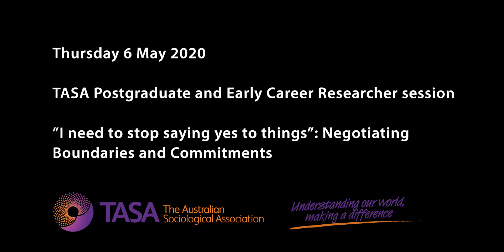Negotiating Boundaries and Commitments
Negotiating Boundaries and Commitments: "I need to stop saying yes to things’: Negotiating Boundaries and Commitments"
Hosted by TASA Postgraduate Portfolio Leader Anthony Smith

Panelists:
04:26 Alphia Possamai-Inesedy
08:55 Emma Barnard
11:29 Catriona Stevens
34:46 Open Discussion